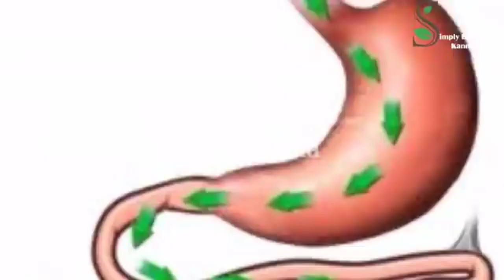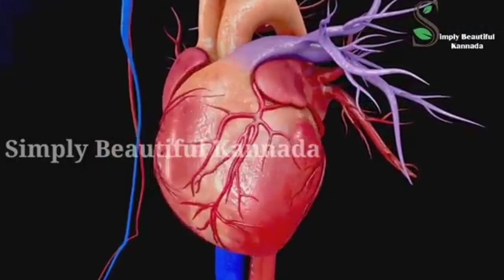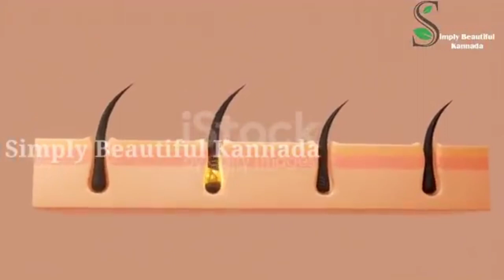ತೆಂಗಿನ ಕಾಯಿಯ ನೀರನ್ನು ಹೀಗೂ ಬಳಸಬಹುದು ಅಂತ ಗೊತ್ತೆ ಇರಲಿಲ್ಲ | ತೆಂಗಿನ ಕಾಯಿ ನೀರನ್ನು ಎಸೆಯಬೇಡಿ |Coconut water